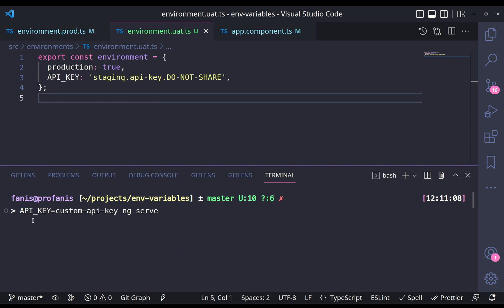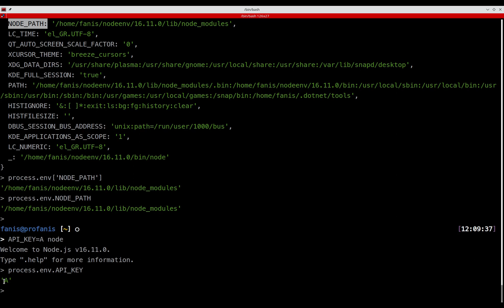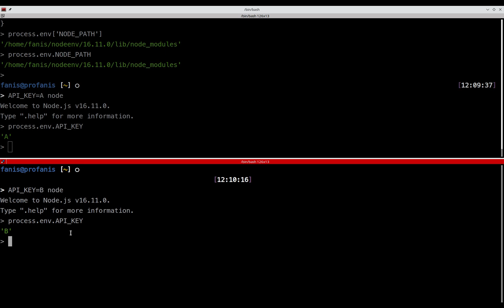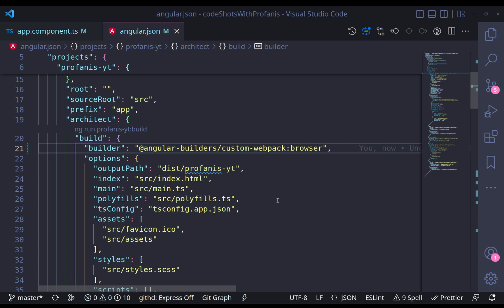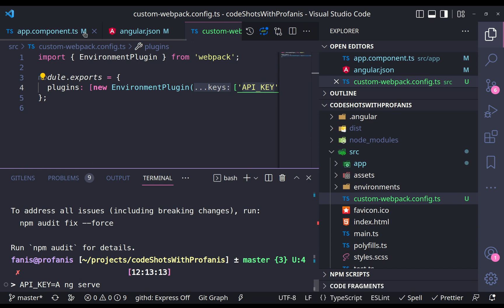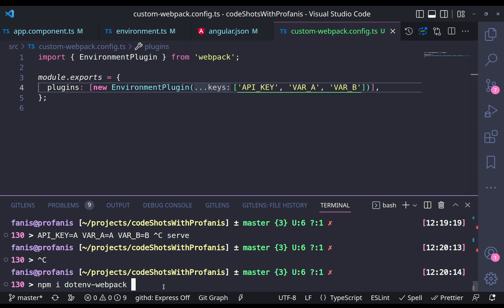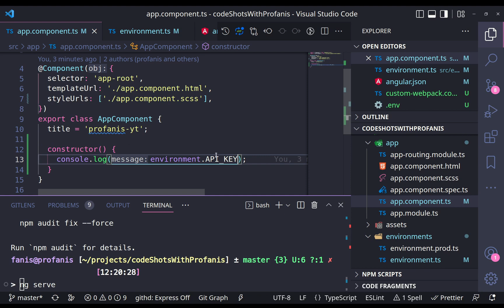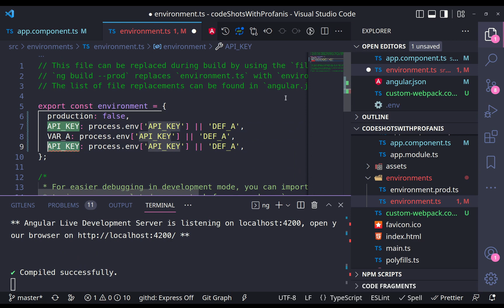Learn How to Use Angular Environment Variables with Custom Webpack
This video will teach you how to create environmental variables using an angular custom webpack configuration.

The goal is to create the environment variables from the terminal (useful even for CI systems), and also use the .env file.

At first, you will see how to use the webpack's EnvironmentPlugin and then an improvement that replaces the EnvironmentPlugin with the DotEnvPlugin

✨ Chapters:
0:00 Intro
1:03 Understand process.env
4:27 Use process in Angular
5:26 Setup a custom webpack configuration
7:59 Using EnvironmentPlugin
10:42 Using DotEnvPlugin
15:14 Thank you